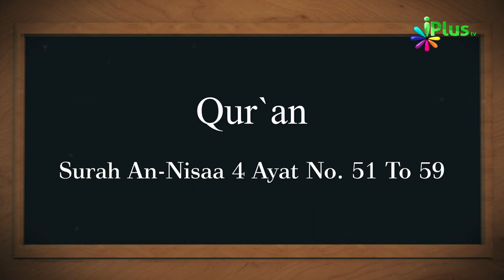24 December 2018 Ko Sawaal In Aayaton Mein Se Hoga In-Sha-Allah